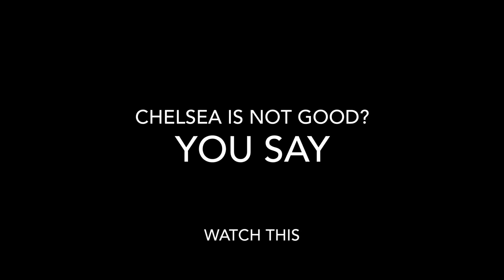What do you believe???